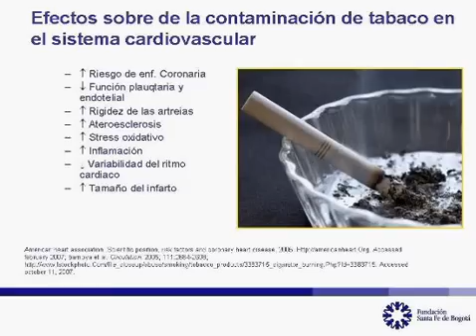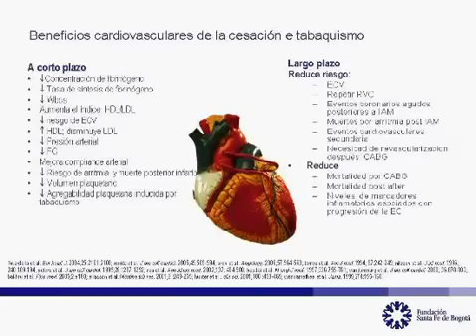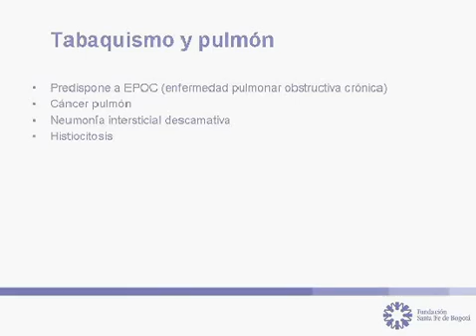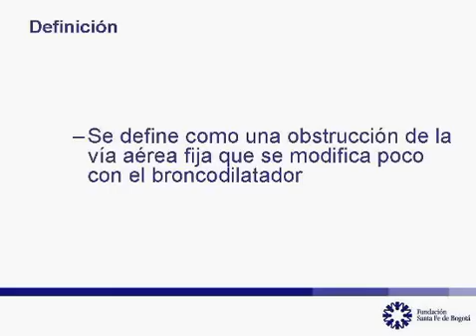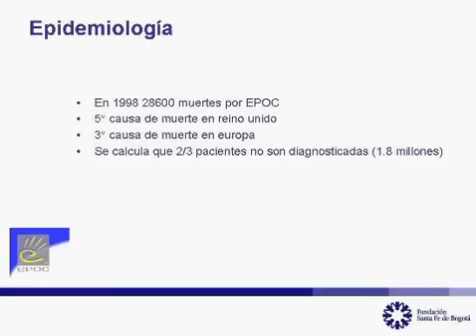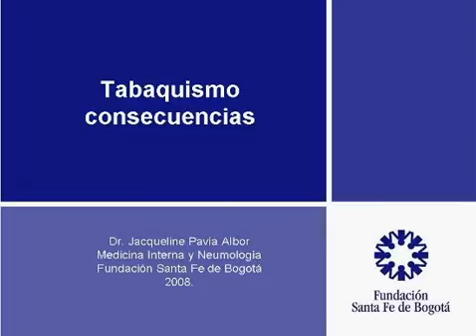Tabaquismo - Parte III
El 26 de julio, La Fundación Santa Fe de Bogotá en el Hospital Universitario, realizó una charla a la comunidad.